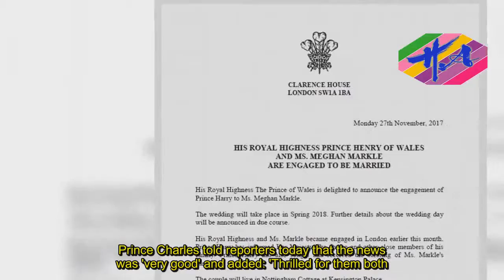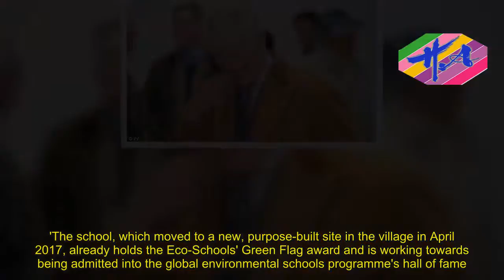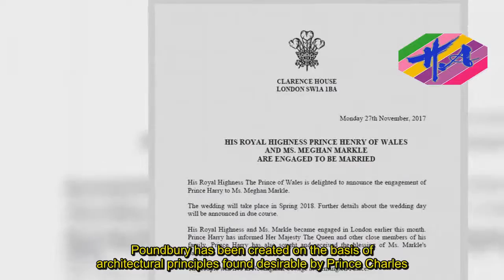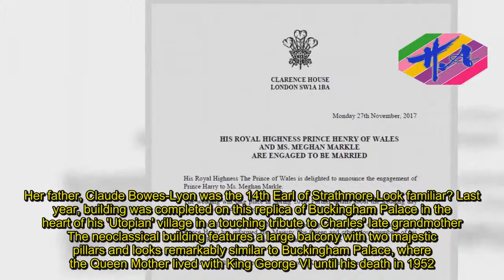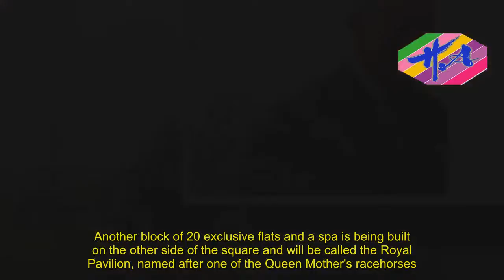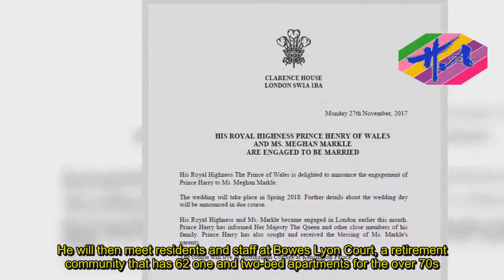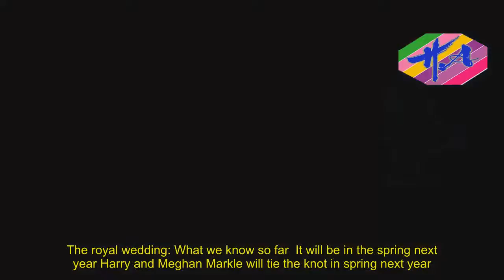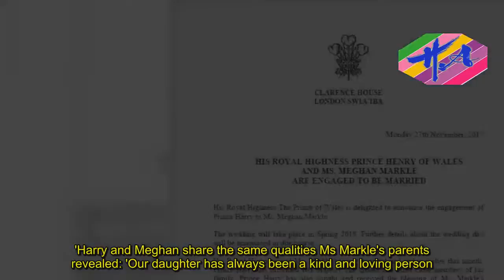Hot Girl - Prince Charles visits 'model village' in Dorset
Proud father Prince Charles said he was 'thrilled' about the prospect of a royal wedding during a visit to his 'model village' in Dorset.His visit to Poundbury today comes just minutes after he and Camilla announced, via Clarence House, that they were 'delighted' about the upcoming nuptials of Prince Harry to his actress girlfriend Meghan Markle.The couple, who have been dating for a year and a half, are set to tie the knot next spring and will live together in Nottingham Cottage, Charles said.Prince Charles told reporters today that the news was 'very good' and added: 'Thrilled for them both.They'll be very happy indeed.' He spoke at the start of a series of engagements in Poundbury in Dorchester, Dorset, which is built on Duchy of Cornwall land.The prince visited Damers First School to meet staff, students and parents, and find out about their community and sustainability programmes.He toured classrooms and went outside to meet children working in the school garden before unveiling a plaque to officially open the school.While seeing children baking and peeling apples, Charles joked: 'No one's cut their fingers off yet.' Addressing teachers, he added: 'I see you've done the risk assessment.' Later, while watching children planting pansies in the raised borders, the prince told one girl: 'You're doing a very good job.' The school, which moved to a new, purpose-built site in the village in April 2017, already holds the Eco-Schools' Green Flag award and is working towards being admitted into the global environmental schools programme's hall of fame.Poundbury, which is built on Duchy of Cornwall land on the outskirts of Dorchester, is home to around 3,000 people.The 'experimental' town was created on the basis of architectural principles found desirable by Charles and is intended as a Utopian idyll where there is no segregation of social classes, and schools, shops and places of work are within walking distance.Damers First School, which moved to a new, purpose-built site in the village in April 2017 already holds the Eco-Schools' Green Flag award and is working towards being admitted into the global environmental schools programme's hall of fame.Charles will then visit Loop Technology, a family-run business which was based in Dorchester after it opened in 1998 but moved to premises in Poundbury in August 2016.The company, which employs 30 people, uses augmented reality and 3D scanning to programme robotics for the international market, particularly in the aerospace, automotive and renewable energy industries.During the visit, Charles will learn about two different projects in development - FibreEYE, a 3D scanner which can identify faults in material used for aerospace engineering and Hololens, which uses virtual reality to programme robots.Poundbury has been created on the basis of architectural principles found desirable by Prince Charles.It is intended as a Utopian idyll where there is no segregation of social classes, and schools, shops and plac